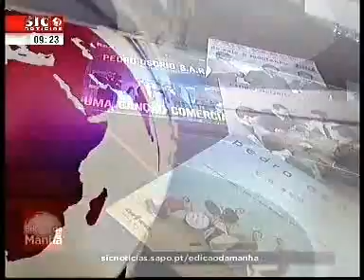Edição da Manhã, SIC Notícias: Vamos Falar sobre Varicela pela Dra. Maria do Céu Machado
A Dra. Maria do Céu Machado, Pediatra, Consultora cientifica do Programa Harvard Medical School-Portugal|Chefe do Serviço de Pediatria Centro Hospitalar Lisboa Norte, esteve no programa Edição da Manhã, da SIC Notícias, para falar sobre a varicela, uma doença contagiosa que afeta muitas crianças.